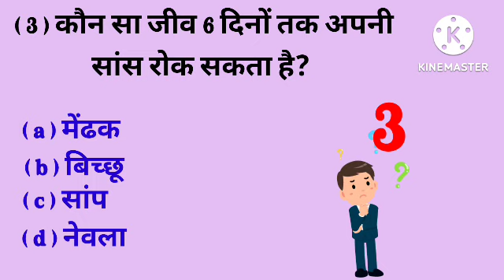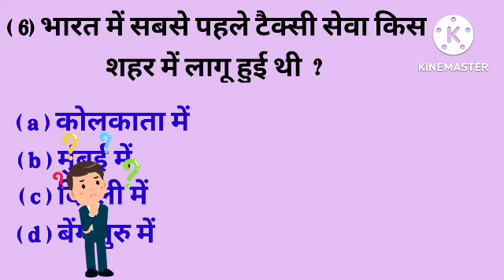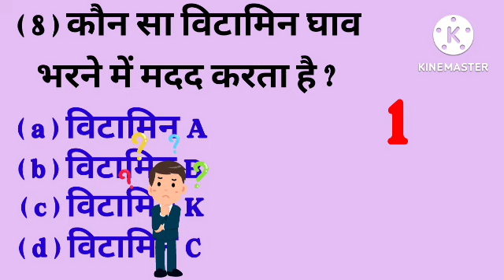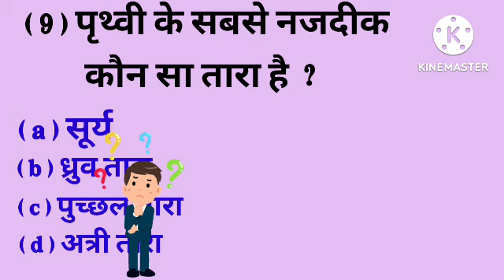Most important gk questions with answers , सामान्य ज्ञान के महत्वपूर्ण प्रश्न , Kanchan classes 2M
About video :-
hi friends mai hu kanchan or aapke liye leke aae hu Gk ki bahot hi important questions jo aapke sabhi  exams me puchhe jate hai or enhe janna aapke liye bahot zaroori hai eske liye video ko end tak zaroor dekhe or achha lage to
.zaroor kare.

gk challenge for all students
intresting gk challenge
gk ki paheliyan
gk quiz challenge
gk quiz challenge in hindi
सामान्य ज्ञान, सामान्य ज्ञान महत्वपूर्ण प्रश्न, सामान्य ज्ञान प्रश्नोत्तरी, सामान्य ज्ञान परीक्षा
Brilliant gk , gk for kids , Gk Quiz in Hindi , Gk Quiz , Gk Questions , Gk questions and answers , viral gk , Funny gk , Most important 10 gk
gk, gk question, gk afroz, gk gs, gktoday, gk questions and answers in english, gk tricks, gkd, gk question answer, gk quiz, important gk questions, important gk, important gk questions in english, important gk questions for ssc gd 2021, important gk for ssc gd 2021, important gk for ssc gd, important gk gs, important gk topics for ntpc cbt 2, important gk gs for ssc gd, important gk questions in hindi , gk trick, lucent, lucent audio, cgl, mts,
important gk, interesting gk,
 lucent PDF, gk in Hindi, Gk, top 10 gk, 10 सालों से बार-बार पूछे जाने वाले लुसेंट जीके,  सामान्य ज्ञान, सामान्य विज्ञान,  महत्वपूर्ण सामान्य ज्ञान,
 GK questions and answers, kids gk, students gk, lucent gk full audio, Lucent gk latest edition, lucent vividh gk,
corona Gk ,Gk ke sawal , Gk quiz , 5 most important GK , Gk in Hindi 2021,
intresting gk, important gk series , gk for all students